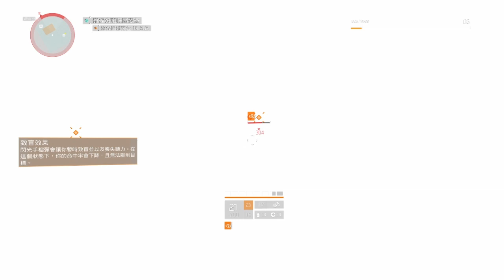湯姆克蘭西: 全境封鎖2 支線劇情-(2)屋頂花園